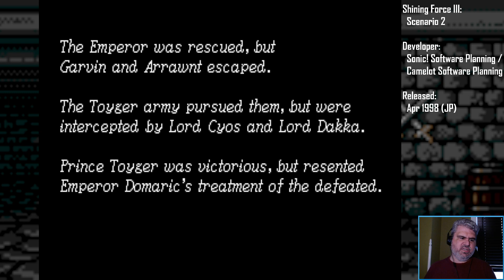Dilly Streams Shining Force III: Scenario 2 (ENG) 29APR2024